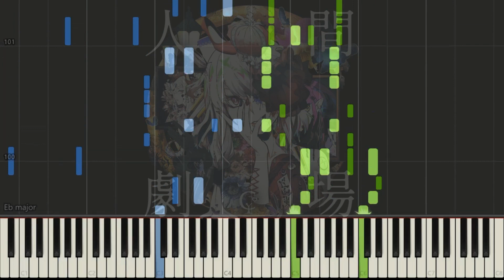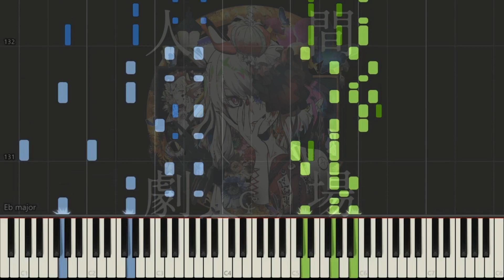[ピアノ / piano] 傀儡マイム / Puppet Mime - ユリイ・カノン (YurryCanon) feat.GUMI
Song (歌): 傀儡マイム / Puppet Mime
Original: ユリイ・カノン (YurryCanon) feat.GUMI (& ウォルピス社)

//警告//
1. 私の動画を許可なくアップロード
2. 私のアレンジを許可なく使用し、ピアノチュートリアル（Synthesia, Synthesia + 楽譜）を作成

//WARNING//
1. Reupload my videos without permission.
2. Use my arrangement(s) to create a piano tutorial (synthesia, synthesia + sheets, etc.) without my permission.